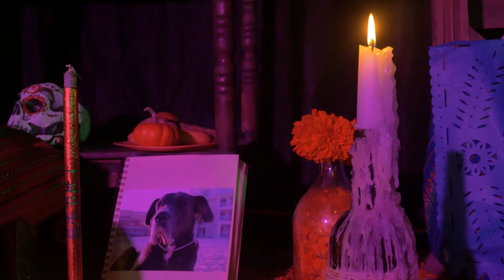Gran Variete Caracol 2019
by Grupo Caracol